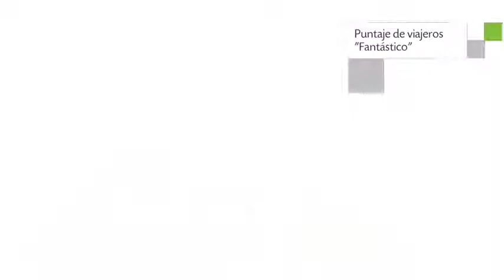Cabañas Los Tulipanes en Puerto Varas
Cabañas Los Tulipanes dispone de 10 unidades provistas de tetera/cafetera, ducha y tv. La propiedad se encuentra localizada en una atractiva área de Puerto Varas.